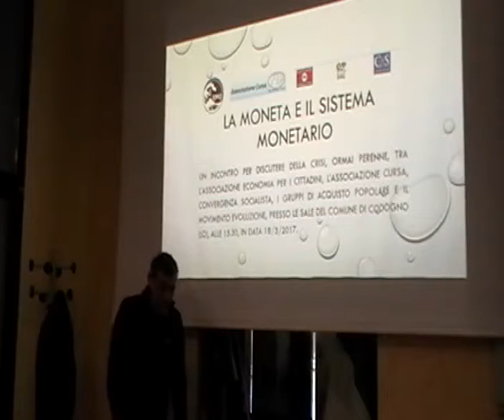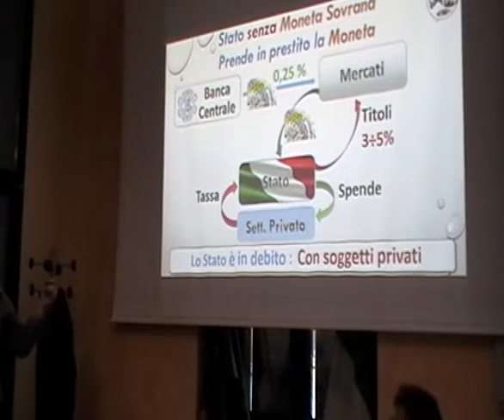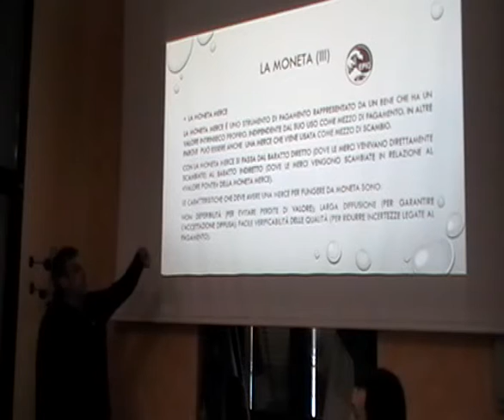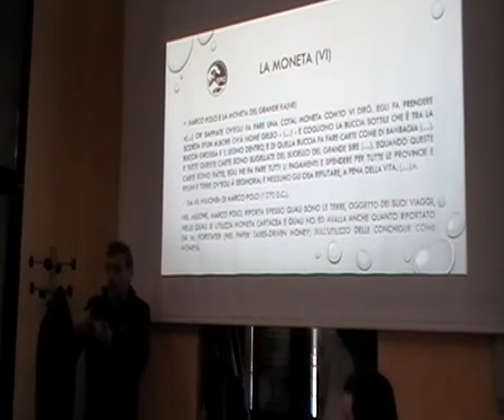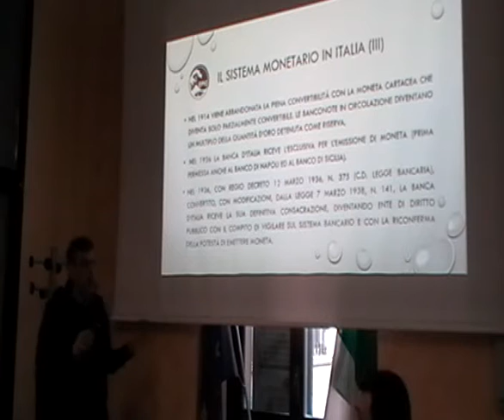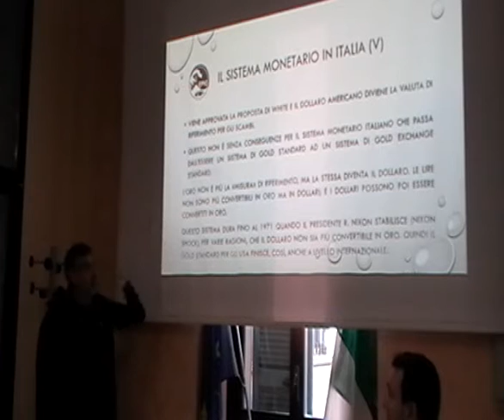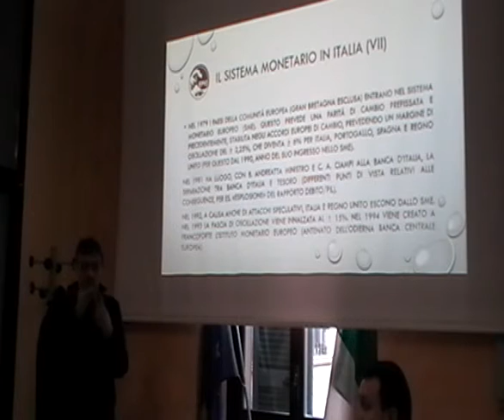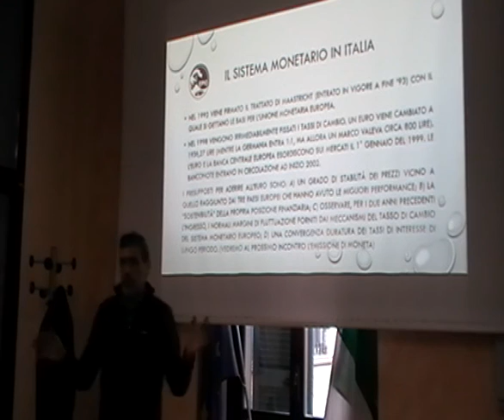EPIC - Codogno 18.03.2017 - Moneta e sistema monetario